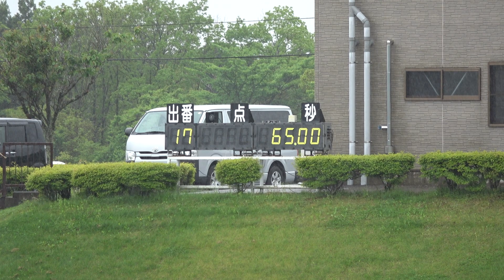第94回関東学生馬術選手権大会 女子選手権 1回戦 ４年 堀坂七菜子 桜真